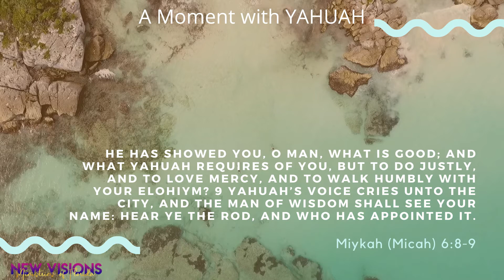A Moment with YAHUAH - Miykah (Micah) 6:8-9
Miykah (Micah) 6:8-9 Peace, love, and harmony comes when we learn to be one with the Father.